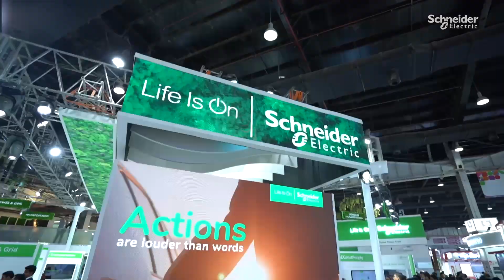"I remember my time at Elecrama as a product manager, standing at booths,fixing & mounting panels".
Deepak Sharma, Zone President (Designate), MD & CEO, SEIPL (Designate), gets candid with us about his initial years at Elecrama - "I remember my first time at Elecrama as a product manager, standing at the booth, fixing, mounting and preparing the panels". Feeling excited and encouraged to see the footfalls at the Schneider Electric booth, he shares his experience engaging with customer, partners and colleagues.